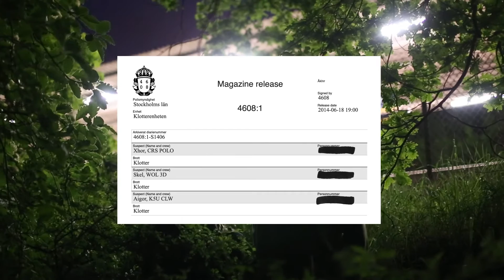4608 1 Magazine launch trailer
Subject:
4608 magazine release

Issue:
4608:1

Interrogated vandals:
Xhor, CRS POLO
Skel, WOL 3D
Aigor, K5U CLW

Focus:
Trains

4608.se

Thanks to Ollie Nordh for extra footage.